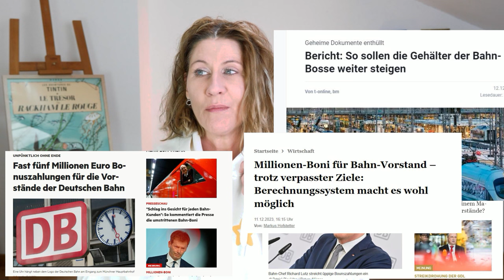Warum wir unersättlich sind: Psychologie der Gier!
Macht und Gier sind die Komponenten, die früher oder später zur Selbstüberschätzung führen. Die Psychologie der Gier: Wenn Manager den Hals nicht voll kriegen!

Quellen
Bericht der Deutsche Bahn
Vergütung Vorstand:

Studie zur Gier:
Johannes Hewig / Pastrick Mussel (2014) Mussel, P., Reiter, A, M. F., Osinsky, R. & Hewig, J. (2014). State- and trait-greed, its impact on risky decision-making and underlying neural mechanisms. Social Neuroscience, 10. (download hier kostenpflichtig

Ich bin Coach für Persönlichkeitspsychologie. Spezialisiert auf Persönlichkeitsstörungen, schwierige Charaktere und den Umgang mit ihnen. Ich helfe Menschen das Phänomen einer Persönlichkeitsstörung oder eines stark ausgeprägten Stils zu verstehen und was es für sie bedeutet, sei es als Betroffener oder als Angehöriger bzw. Beziehungspartner:in – und wie man damit umgehen kann.
Allerdings muss man nicht immer gleich eine Störung haben, um sich im Leben manchmal fabelhaft selbst im Weg zu stehen. Ich helfe Menschen, ihr Leben ein bisschen mutiger und selbstbestimmter zu leben als sie es vielleicht gerade tun. Ich helfe ihnen, Angst zu verlieren und ihre Herausforderungen aktiv anzugehen und zu meistern. Ich unterstütze sie dabei, innere Widerstände, schädliche oder überholte Glaubenssätze zu erkennen und zu entmachten. Und das bedeutet, dass meine Klient:innen letztlich ihr Leben verändern, sich anders verhalten, Dinge anders tun, anders reagieren, anders agieren als vorher und so ihr Leben aktiver und selbstbewusster in die Hand nehmen.
Methodisch arbeite ich angelehnt an die Gesprächs- und Verhaltenstherapie sowie die provokative Systemtherapie, allerdings sehr praktisch ausgerichtet mit dem Fokus darauf ins Handeln zu kommen und sich sein Leben (zurück) zu erobern.
Klient:innen fragen mich immer wieder ähnliche Dinge, deshalb habe ich angefangen zu all diesen Fragen Videos zu machen.
Mehr zu mir und meinem Angebot findest du auf meiner